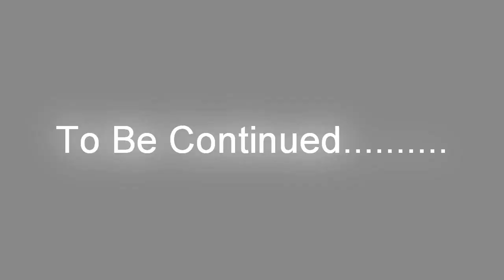High School of the Dead Mark X Laskowski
Clips from High School of the Dead
Mark X Laskowski as Kota Hirano